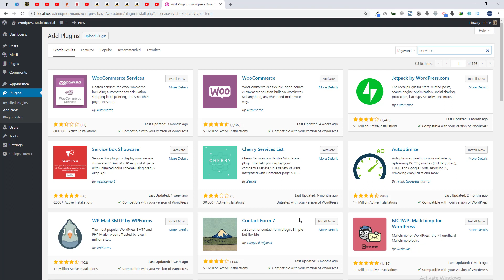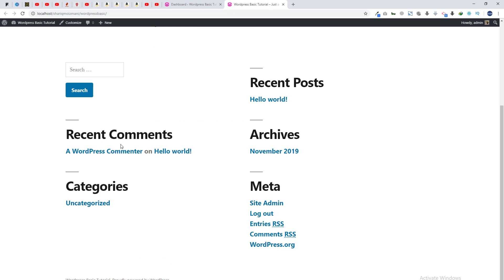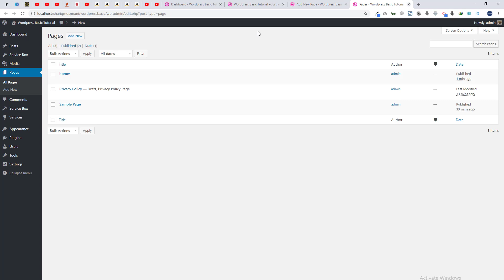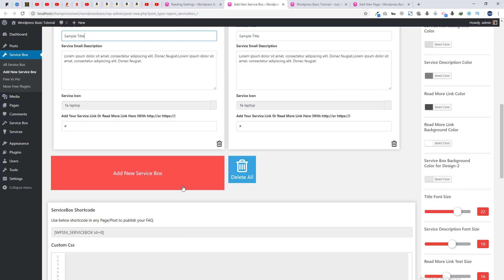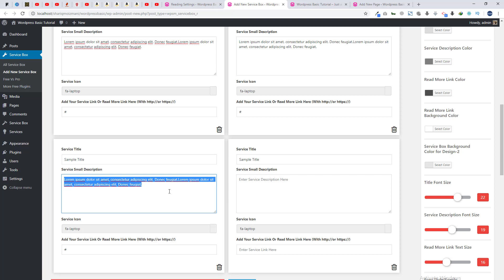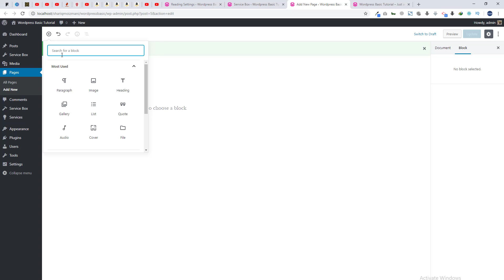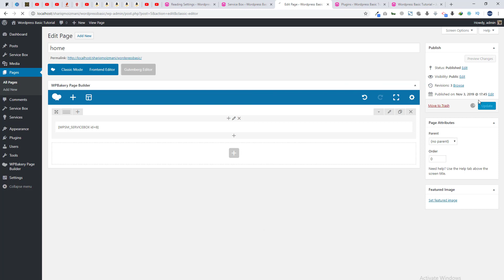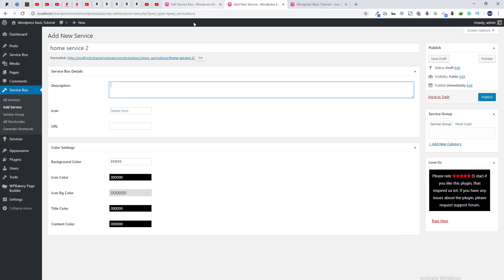How To Add Services Section In WordPress | In 2021 Wp Ustaad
In this video you will learn how to add services section in wordpress very fast  in a quick way in  WordPress easily. You can use short codes for services section from all over the website where ever you can.

Urdu / Hindi Tutorials  by WP USTAAD